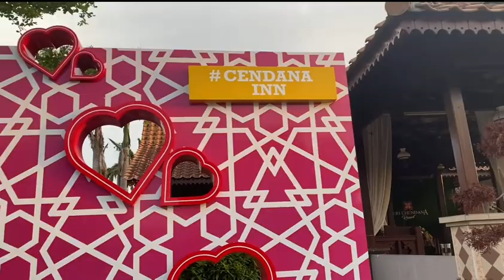Iftar di Seri Chendana Resort, Merlimau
berbuka di Seri Chendana Resort pada 26 April 2022, berpeluang upload harini.